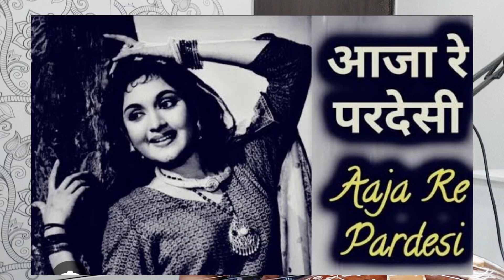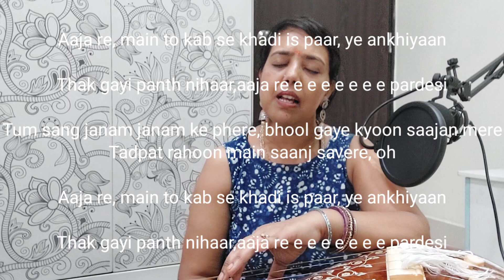aa ja re pardesi raag bageshwari based song balances agya chakra